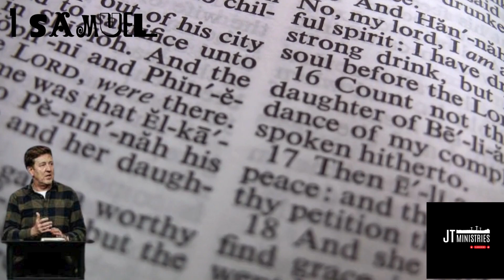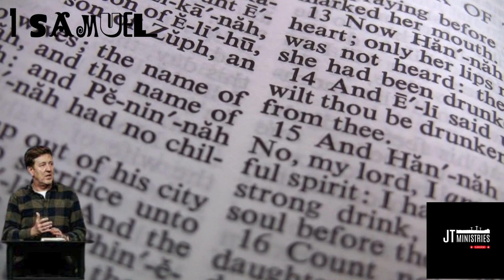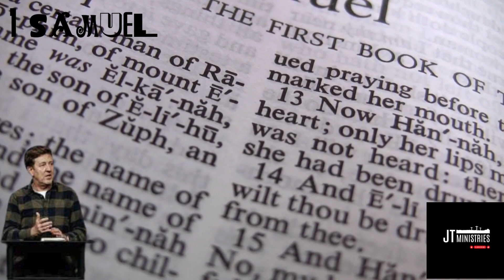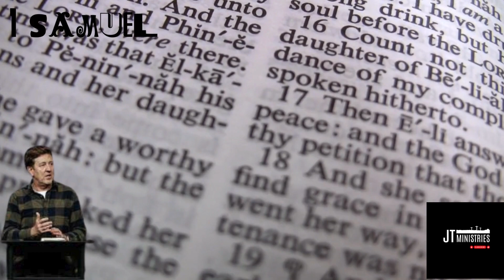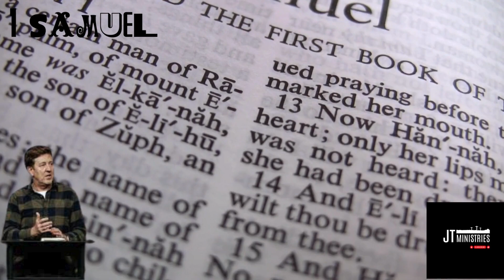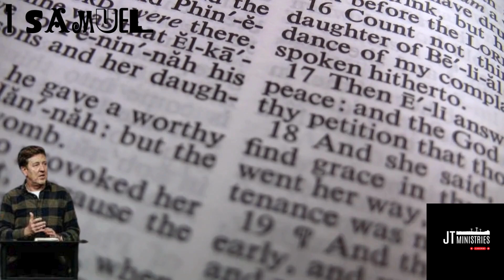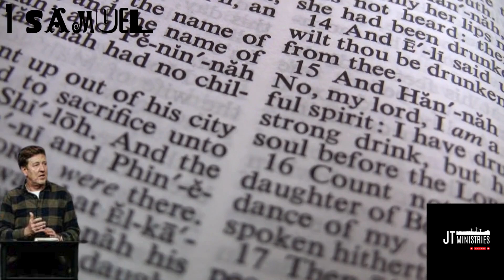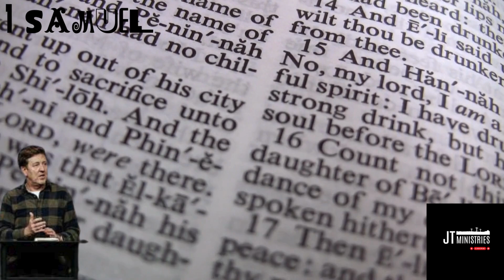The BEST Pastor Gary Hamrick Teachings on 1st Samuel | MUST WATCH!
Join us for an enlightening exploration of the teachings of Pastor Gary Hamrick as we dive into the profound messages found in the Book of 1st Samuel. In this MUST WATCH video, Pastor Hamrick illuminates the timeless lessons and spiritual insights that this powerful scripture offers. Whether you're seeking guidance in your faith journey or simply looking to deepen your understanding of the Bible, this video is packed with valuable wisdom and practical applications for everyday life.

Discover the significance of key figures in 1st Samuel, learn how their experiences relate to our lives today, and gain a fresh perspective on God's sovereignty and purpose. Don't miss this opportunity to enrich your spiritual knowledge and draw closer to God's Word.

Hit the play button now to watch and be inspired by Pastor Gary Hamrick's teachings!

This channel was created to add value and to give you Godly Guidance in your daily lives.

Pastor Gary Hamrick, 1st Samuel teachings, Bible study, Christian faith, Spiritual growth

 Faith journey, Spiritual wisdom, Bible insights, God's sovereignty, Practical Bible lessons

 MUST WATCH Bible teaching, Enlightening scripture lessons, Powerful spiritual insights, Life-changing Bible study, Transform y

Old Testament lessons, Christian living, Inspirational teachings, Biblical figures explained, Bible lessons for life